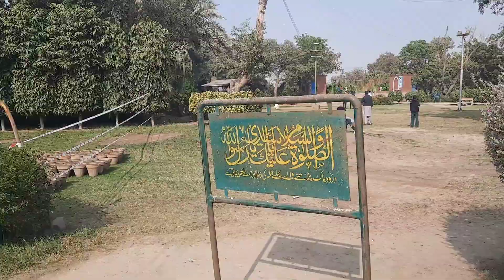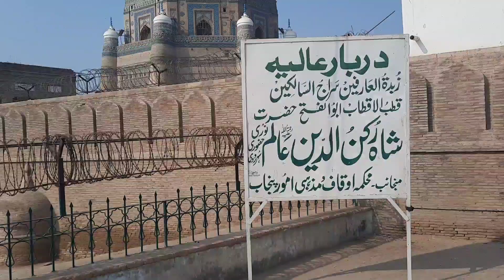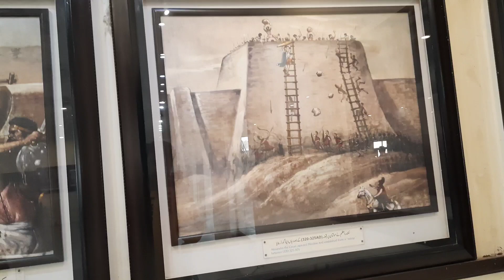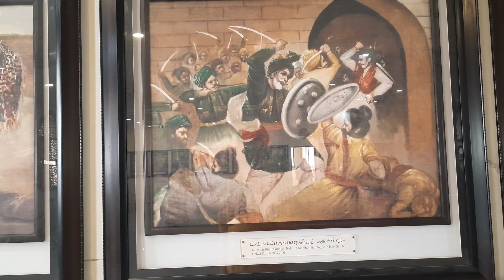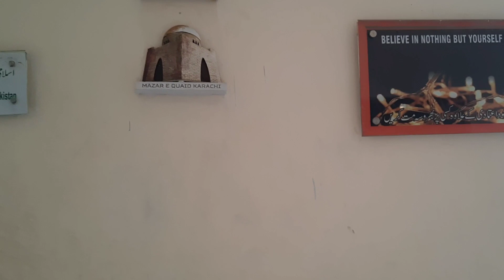Visit to Tomb of Hazrat Bahaudin Zakriya (RA) and Hazrat Shah Rukn e Alam (RA)